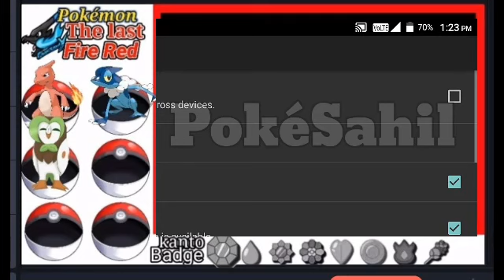Pokémon the last fire red gameplay in hindi// Gym leader Brock se battel // PokeSahil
🎥Tittle:- Pokémon the last fire red gameplay // pokemon the last fire red walkthrough // part 04// PokeSahil

Information

Name: Pokemon The Last Fire Red
Type: GBA
Hack of: FireRed
Language: English
Creator: RomsPrid.xyz
Story

A FireRed hack with the same story but with new features & events to discover.

Features

Fairy Type
High difficulty
New Rivals
Expanded PC Boxes (up to 24!)
Expanded Bag
All Moves, Abilities, Items, Item Effects through Gen 7
A complete set of move animations
Vastly improved AI system with decision-making skills for all new battle effects
Z Moves with Annimations
Mega Evolution / Primal Reversion / Ultra Burst
Ability pop-ups
Hidden Abilities
Dissapearing HP-bars during Attack Animations
New Items (Shiny Charm,GEMs,Mega Stones,Z-Crytals,and more)
Totem Pokémon
Item Image on obtain
Mega Evolution in Battle
Dynamax in Battle
Wild double battles
Trainers with EVs
Class-based Poké Balls
Team Magma & Aqua
Some New Events
Graphics Updated
New Spirits
Running indoors
All Pokemons From Gen 1 to 7
Pokes' IVs
Double battles
PSS System
Physical Special Split
Repel System
New Overworlds
New Trainers
New Evolution Methods
Level Scaling (Trainer Pokemon levels will be set to the highest in your party)
Ash Greninja-z (transforms in battle with his ability)
Gen 1 Starters but all Starters in the Game except Gen8
Exp Share (a device to enable / disable EXP sharing)
New Evolution Stones (Dawn Stone,Dusk Stone,Shiny Stone,Trade Stone,Ice Stone,Oval Stone)
Alolan Form
Evolution at night & day and evening (for example rockruff in the night evolve to Lycanroc Night, and during the day it evolve to lycanrock Day or in the evening it evolve to Lycanrock Dusk)
Every trainer have improved AI
Day/Night/Seasons System
DexNav
Poke Montures